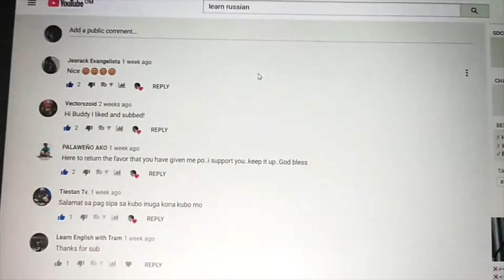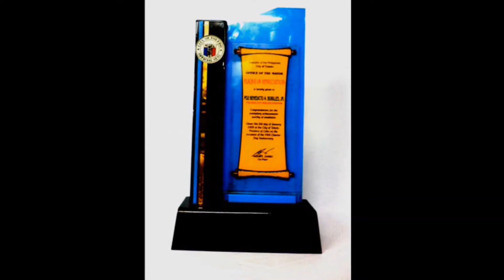100 subscribers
Just made it to 100 subscribers in a very long time. Thanks for everyone's support.

Philippine Identification Center Services :Advertising, Engraving, Printing, Signage, Fabrication, Maintenance, Repair & Installation.